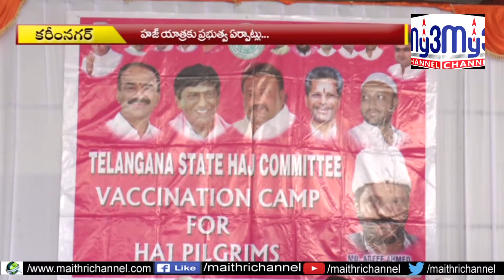హజ్‌యాత్రకు ఏర్పాట్లు పూర్తి..My3 channel 17-07-19 8 PM